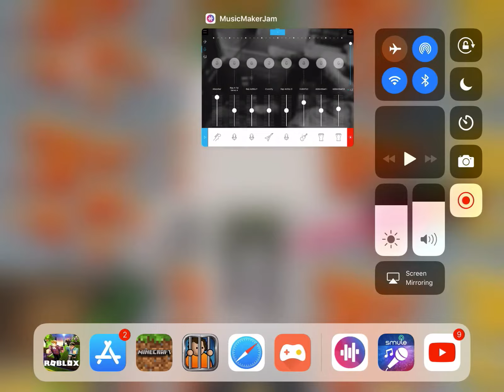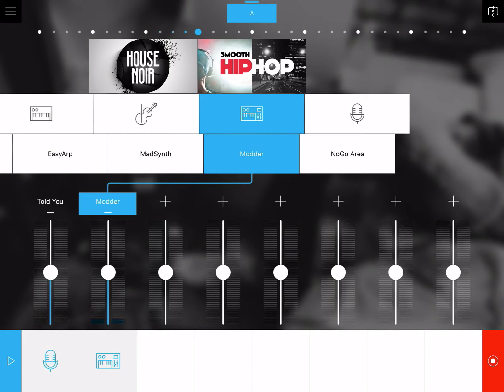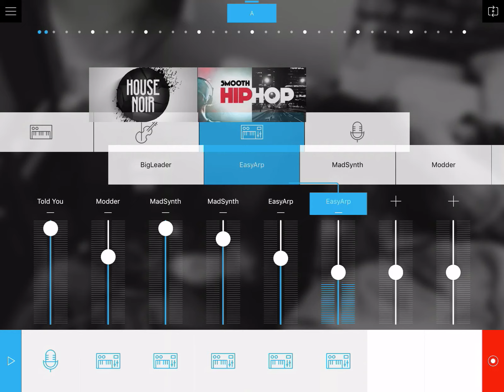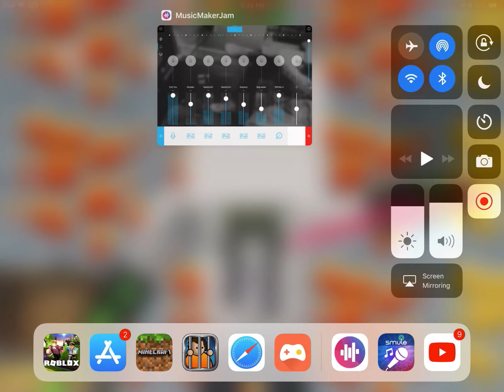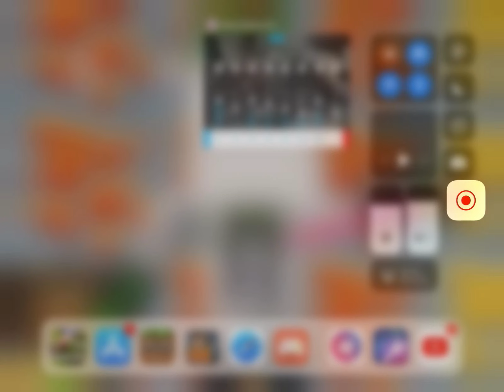How I make music